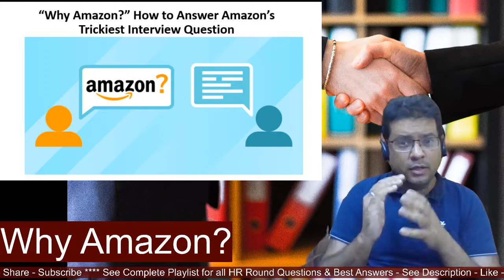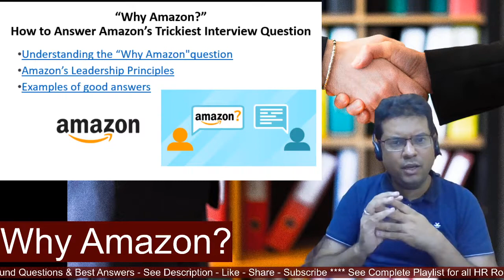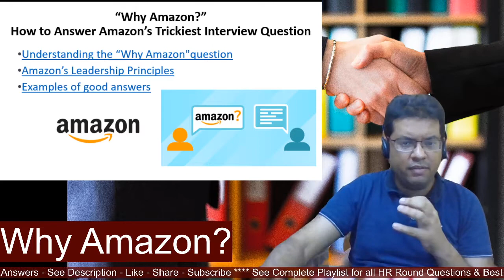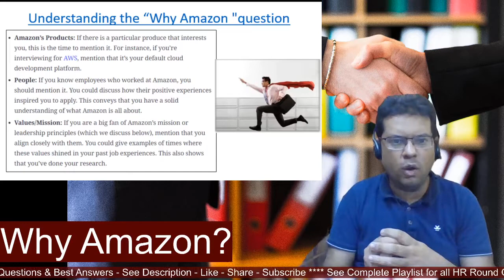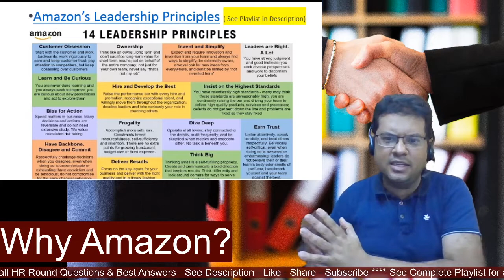Why Amazon ? Amazon HR Round Interview Questions and Answers | Amazon Leadership Principles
This videos talks about all Questions as in Amazon HR Round Interview Questions and Answers | Amazon Leadership Principles.
E-Book for Amazon Leadership Principle -Interview Questions & Answers Compilation

A must Read book for Amazon Preparation

Amazon HR Round Interview Questions and Answers | Amazon Leadership Principles | Amazon Hr Round QA

Learn & Share! :)